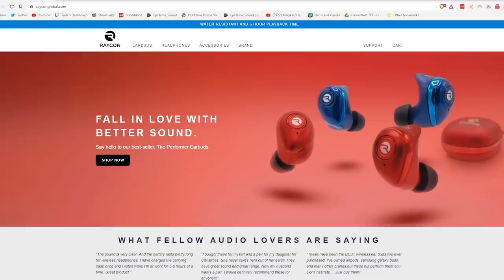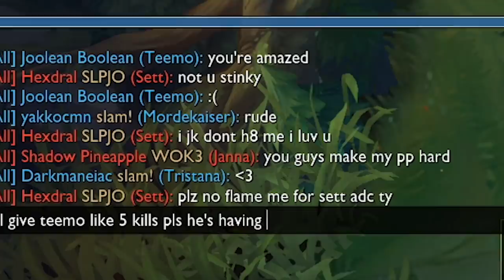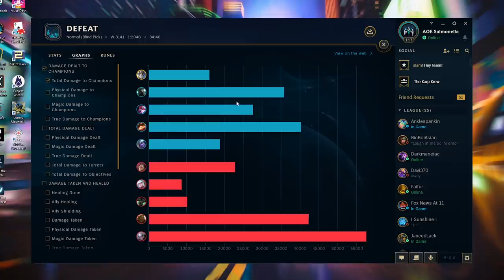Game Where Julian Is The Main Character Again and He Finishes His Redemption Arc He's Very Stronk